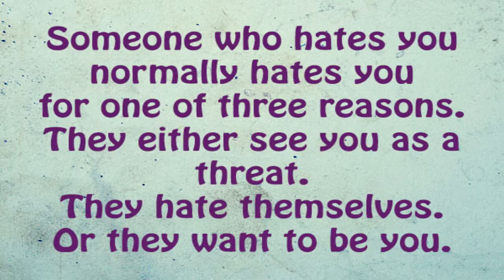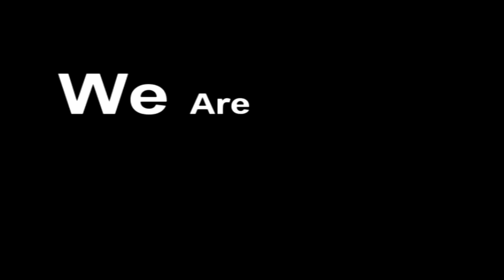We Were The Mods (PART 2 TEASER)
LISTEN TO PART TWO

We Were The Mods is a brand new series from Wake The Nation Radio in which old friends Hacker (of WTN) & US radio extraordinaire Warren Lyng (Thumbin' Radio) reunite with the power of Skype and discuss what it was to be a Mod back in the day.